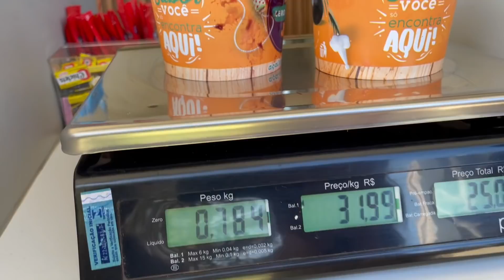L-a părăsit antrenorul de surf!